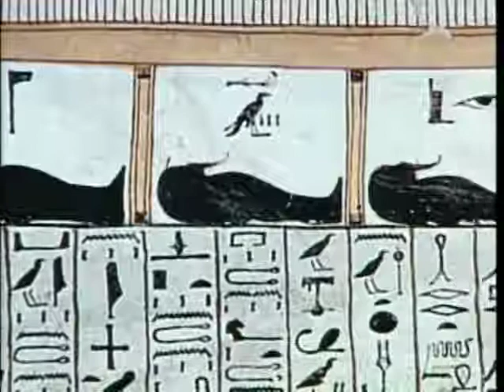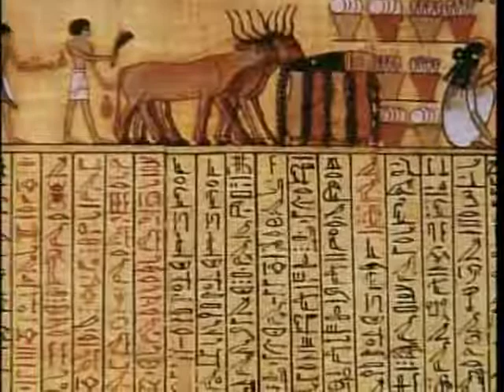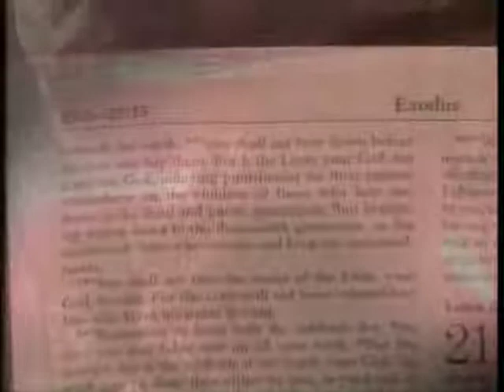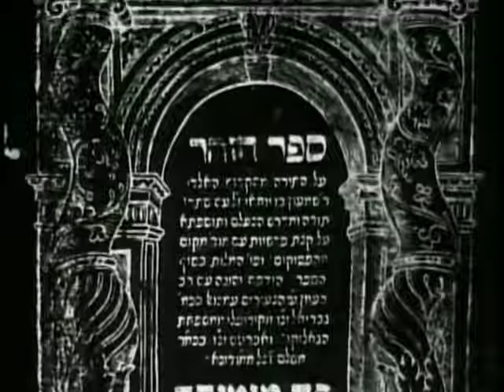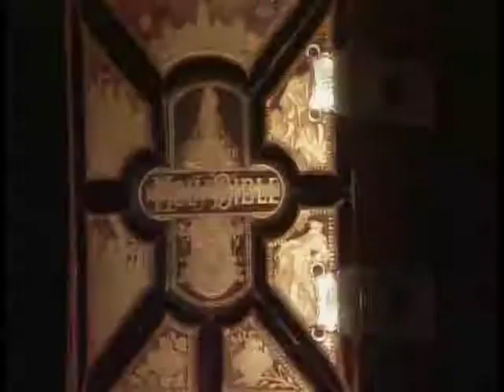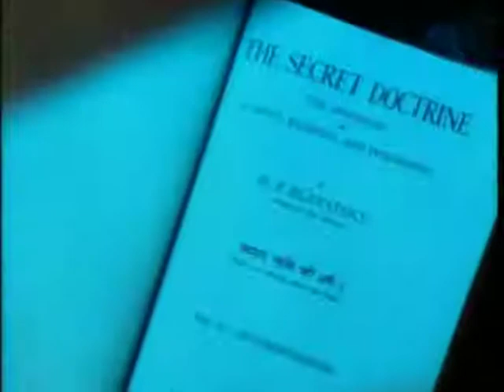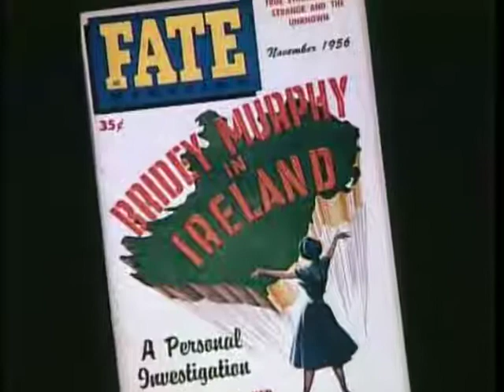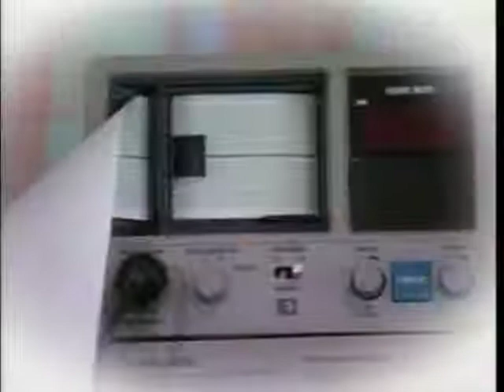Beyond The Grave The Afterlife Documentary